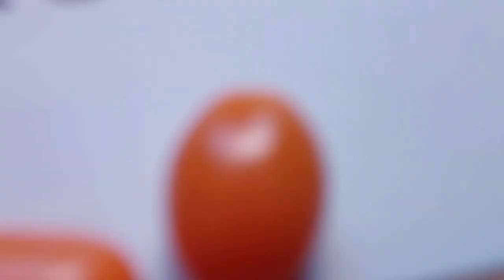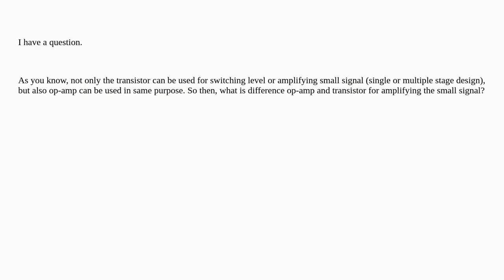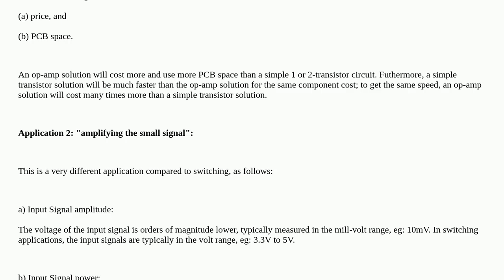Electronics: What is the difference between using op amp and transistor for small signal amp?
What is the difference between using op amp and transistor for small signal amp?

A special thanks goes out to the community

  operational-amplifier bjt fet